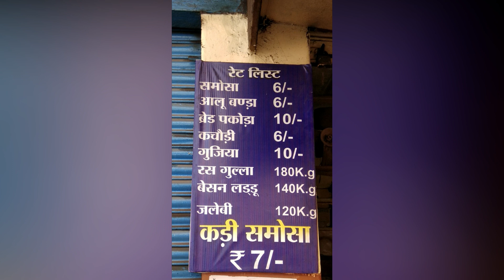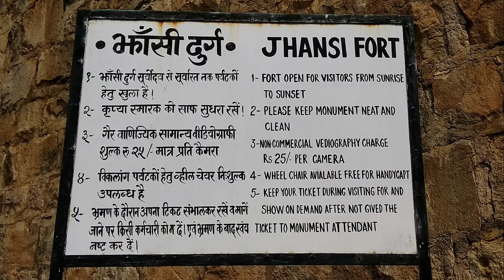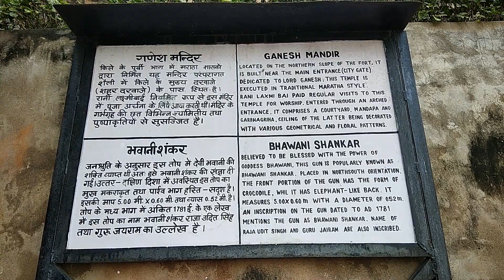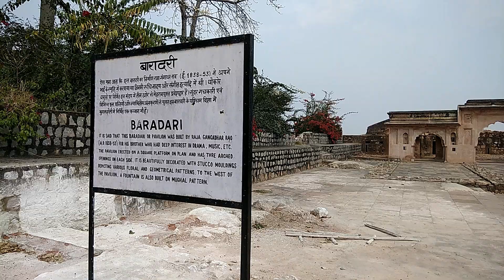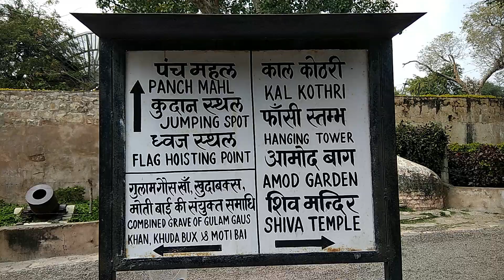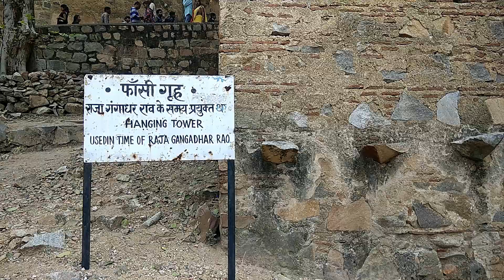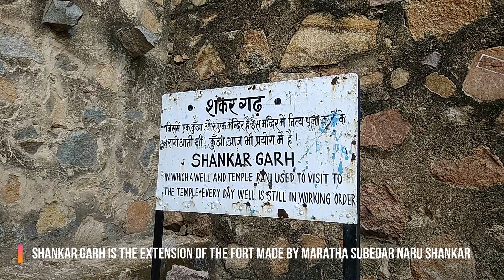Rani Laxmi Bai Fort Jhansi Complete Tour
The Jhansi Fort or popularly known as Rani Laxmi Bai Fort is 3 km from the Jhansi Railway station. The nearest airport is Gwalior, which is 103 km from Jhansi. One can also reach the fort by getting down at the Jhansi Museum Bus Stop. Watch till the end to see the famous Kadak Bijli Top and "Jumping Spot".

EARN WITH ME ON SHUTTERSTOCK

Create a portfolio of your images and videos on Shutterstock and earn money by selling them.

MY OTHER TRAVEL STORIES